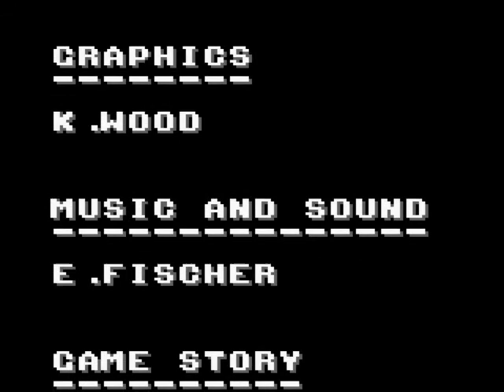Retro Replays Donkey Kong Land III (Gameboy) Part 10